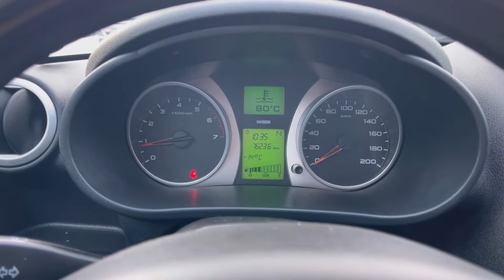Мини обзор. Lada Granta. 2015.